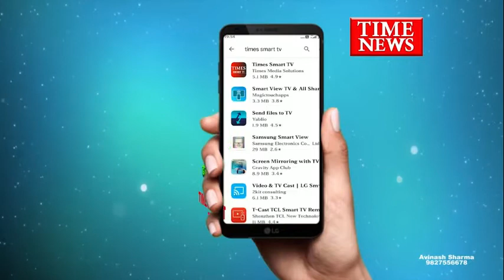नशे में धुत दो बदमाशों ने डिलीवरी बॉय के साथ की जमकर मारपीट आरोपि पुलिस हिरासत मे